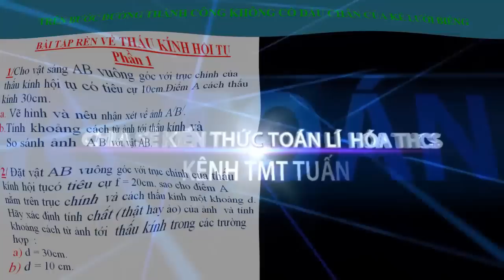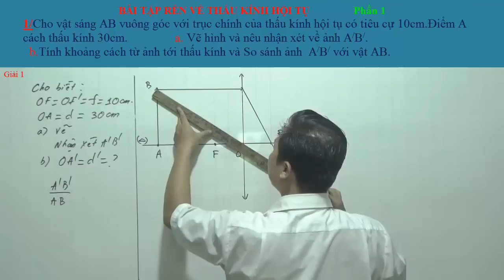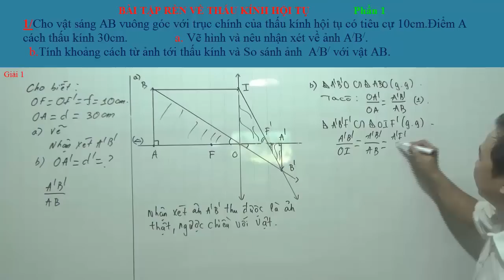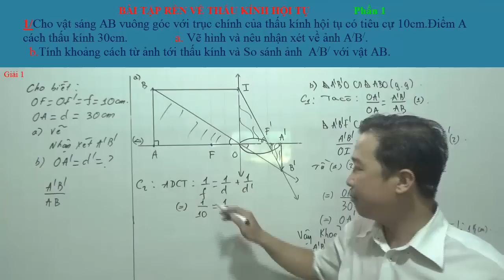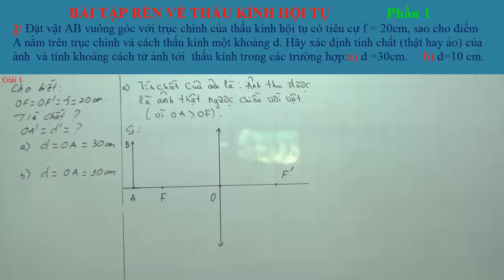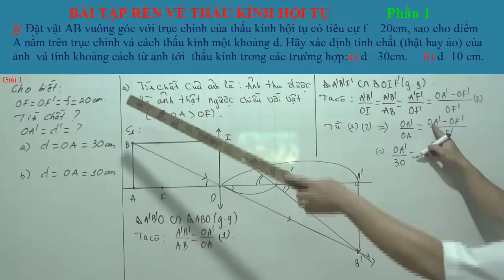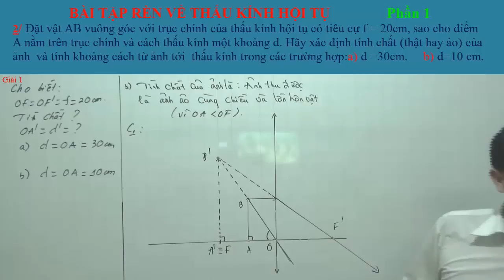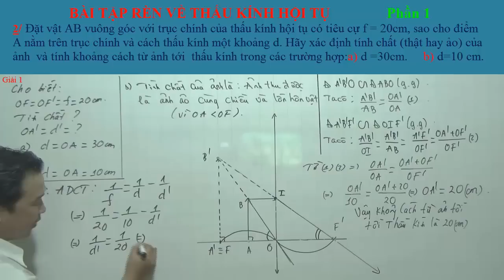Rèn bài tập về Thấu Kính Hội Tụ ( Phần 1)